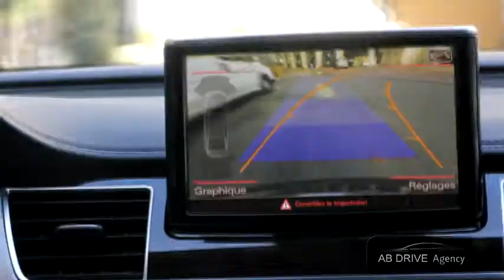AB DRIVE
Société de location de véhicules de luxe ..